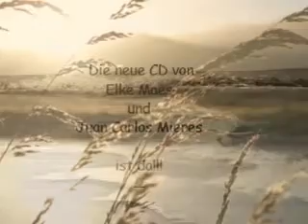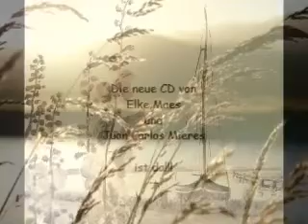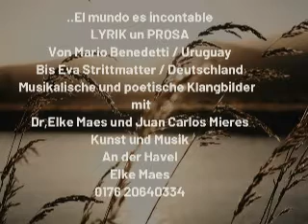El mundo es incontable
El mundo es incontable LYRIK un PROSA Von Mario Benedetti / Uruguay Bis Eva Strittmatter / Deutschland Musikalische und poetische Klangbilder  mit Dr,Elke Maes und Juan Carlos Mieres
Kunst und Musik